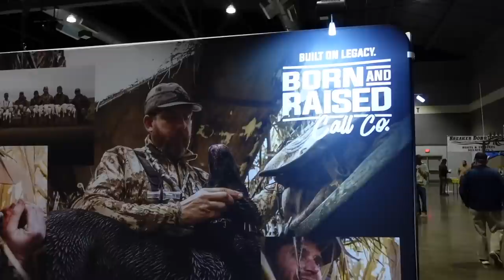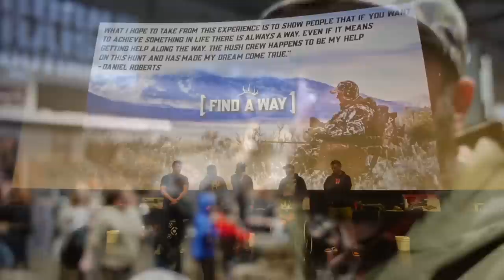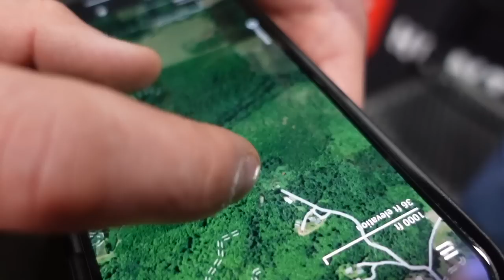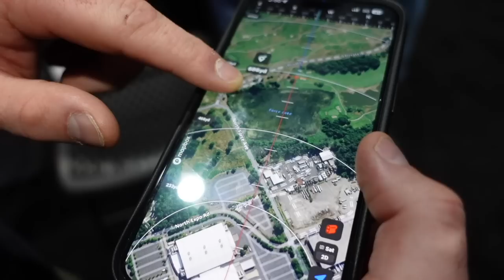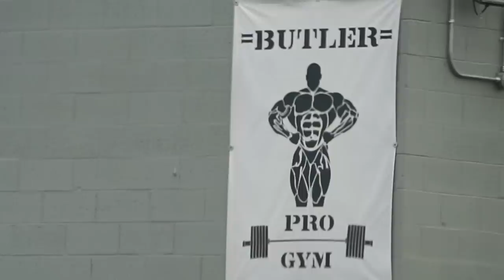BIG BULLS WITH BORN & RAISED OUTDOORS | HUSHLIFE VLOG | S3EP08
On this week's vlog we head to Oregon and meet up with our good friends, @bornandraisedoutdoors for a little visit to the Pacific NW Sportsman's Show in Portland. We've become great friends with them over the years with some notable collaborations like "Land of the Free" where they spent 50 days hunting elk in 50 states.

We also run into our old friend, Daniel Roberts who we featured in our film, "Find A Way" back in 2019 where he was able to hunt elk for the first time out of a wheelchair!

New features from @onXHunt get revealed on this vlog, plus some unreleased live podcast footage from the show and a little show and tell with Trent and a few big bucks and bulls from the year.

Eric, Matt & Brayden give a little behind the scenes look as they capture some content building up to our newest product drop set to go live in April at a local gym in Salt Lake.

Outlander ATV's
Defender UTV's

Hoyt -
2022 Bows:
Casey - Hoyt Ventum Pro | Buckskin - Orange Accents
Eric - Hoyt RX-7 | Wilderness Green - Black Accents
Bmack - Hoyt Ventum Pro | Buckskin with Fusion Limbs - Orange Accents

Weatherby, Inc. -